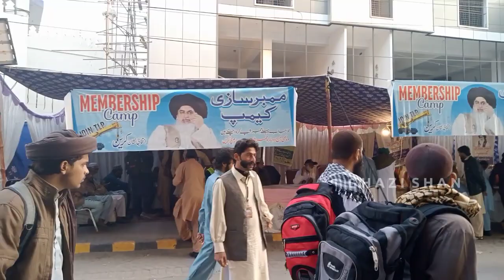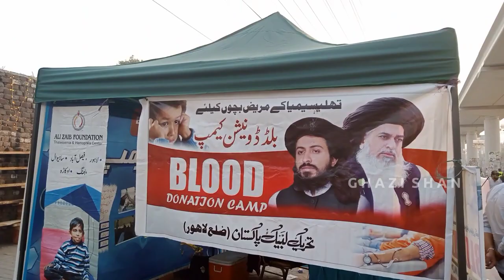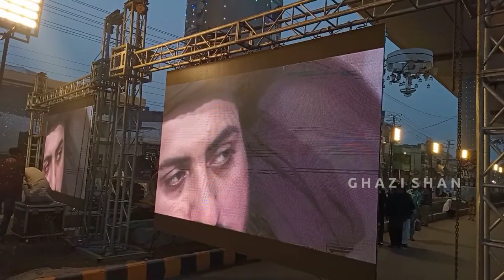Shihab Chottur Latest Update 19 November - Kerala To Mecca By Walk